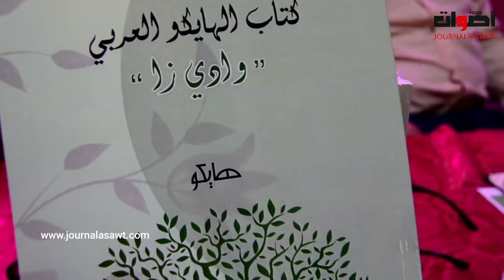تاوريرت...حفل توقيع كتاب الهايكو العربي 'وادي زا' من إعداد وتقديم حسين بنصناع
2. اضغط على الجرس (🔔) بجانب زر الاشتراك
3. شارك مقاطع الفيديو مع أصدقائك وعائلتك
    يشرفنا اشتراكك بالقناة